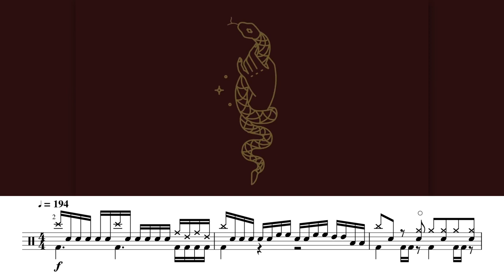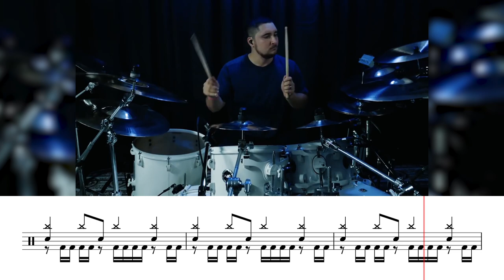Alex Bent - Trivium - "Betrayer" (Drum Playthrough with Sheet Music)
Note: This is a transcription of Alex's playthrough, which is slightly different to the album version.